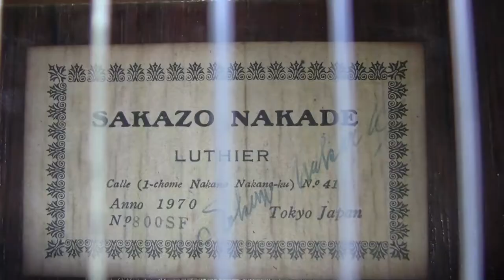アルハンブラの思い出 F.タルレガ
中野正次がクラシックギターの練習をします。その(音の)風景をスケッチしたものです。
あくまで練習風景です。
曲： アルハンブラの想い出/タルレガ作曲
楽器は中出阪蔵氏の1970年作です。
録音は1987年頃のもので、アナログカセットで残っていたものです。

　クラシックギターをかじった人なら必ず知っている名曲ですが、この曲も練習曲として作られたという話です。
　弟の披露宴で"ちょこっと弾いてくれ"と頼まれて、新郎新婦の紹介の間、ずーっとこの曲を繰り返し弾いたことがありました。また、新婦の"お色直し"の時には、待ち時間中に何曲か弾きました。全然ちょこっとではなかったけど、想い出の一ページになっています。
Ψここから余談
　私の父もギターを弾いたりしていまして、披露宴の出し物で(今と違ってカラオケなど無い)歌の伴奏を頼まれたり、頼まれなくてもギターの曲を弾いたりしていました。
　しかし、問題はその選曲で、これがほとんど「古賀メロディー」なのでして、。若い人には「なんのこっちゃ？ら」ですが、当時、歌謡曲に前奏からギター(ナイロン弦の)が入って、歌のバックもギター中心の編曲になっている曲が流行っていたのです。
　曲調としては「行進曲」的な軽快なものもありましたが、古賀メロディーはしんみり調の失恋ものが多く、これを結婚式場で弾いて、隣にいる母は、「失恋の歌や、こんなんあかん！」などと苦笑したりしていました。
　この他、会社の宴会や、地域の催し物などでも、楽器の準備ができていないときには、タクシーまで呼んだりして「ギターとアンプを持って来い」などと母に要請が入り、子供(=我々兄弟)もついでに(家に大人がいなくなるので)会場へくっついて行くこともありました。
　ちなみに、この場合のギターは父の設計で、指板やピックアップコイルを手作りした(当時＝終戦直後としては珍しい)ソリッドギターで、水平な台に置いてハワイアンギターとしても演奏できました。
　ギターアンプも箱から全て手作りしたもの(真空管使用)で、フィールドコイルの大きなスピーカを組み込んでありました。後にはスプリングのリバーブまでジャンクで探して追加したことも。
　今は遠い昔の話、ですが、。